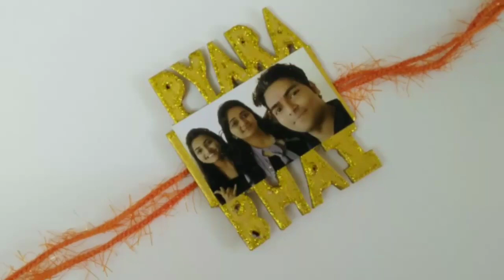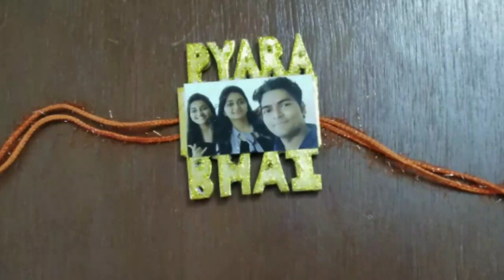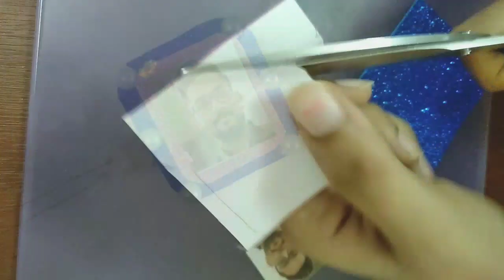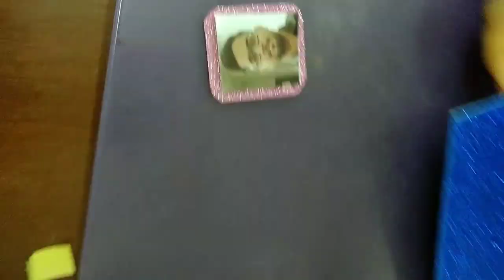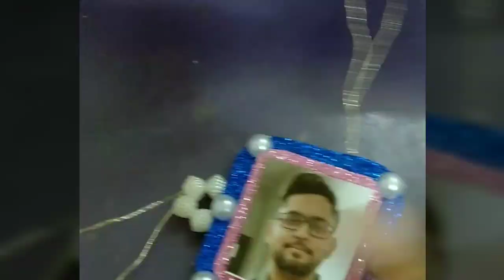How to make Photo rakhi / DIY photo rakhi tutorial / Easy customize rakhi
Make amazing and beautiful rakhis at home😍
Will soon come up with more amazing videos😊